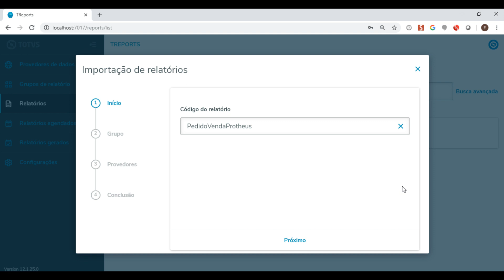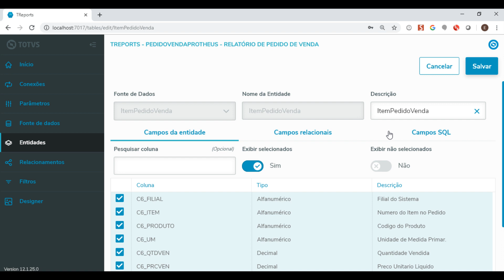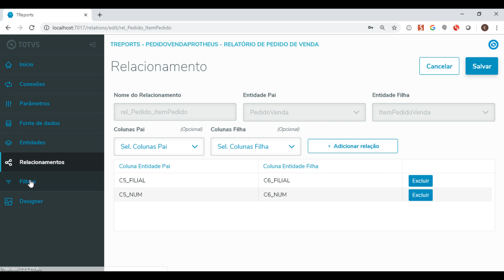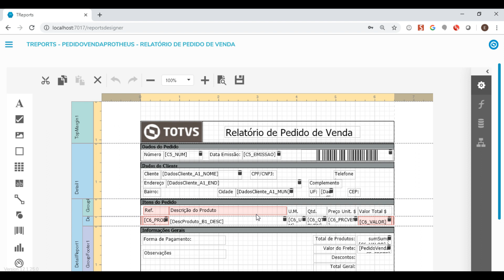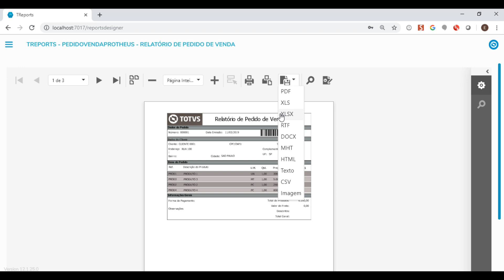How To | Importação de relatório TReparts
Neste vídeo mostramos como importar um relatório ou um template para o TReports. Neste caso utilizamos um exemplo de relatório de pedido de venda.

Acesse ao portal de produtos da TOTVS e saiba mais sobre o TOTVS Backoffice (Linha Protheus)